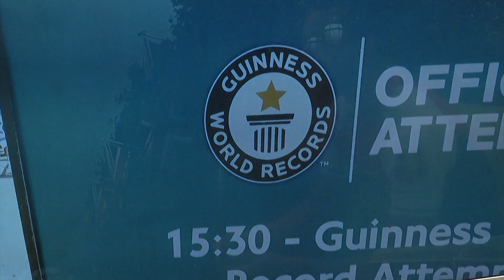Újabb világrekord Londonban - Hegedűs László triál pro versenyző, kétszeres Guinness rekorder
Adás: 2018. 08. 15. Hosszabbítás - CTV